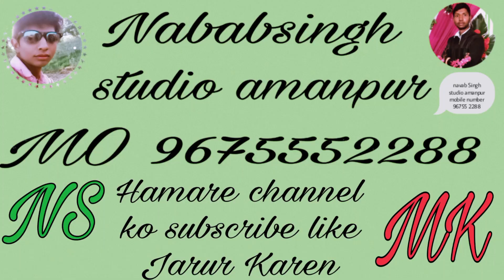Hata Ke Liye Yashoda Maiya sova Shastri ki awaaz mein mo8439326423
Nawab Singh studio amanpur

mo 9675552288